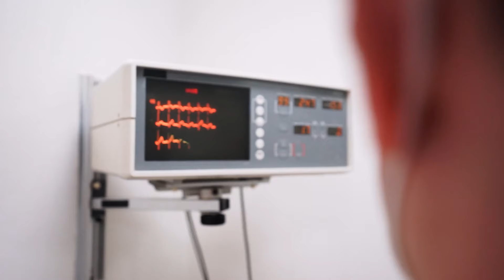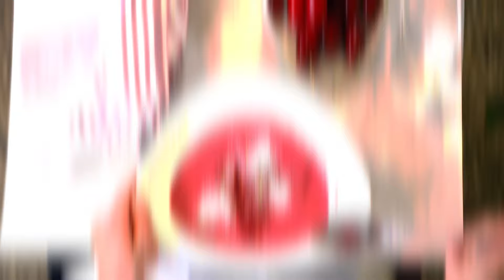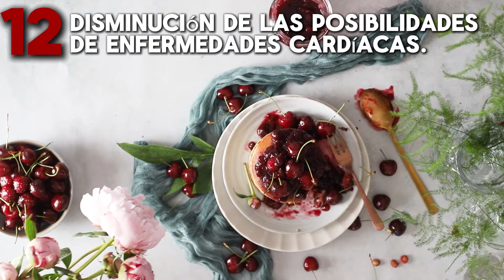VE este VÍDEO y QUERRÁS COMER CEREZAS cada vez que puedas al CONOCER sus BENEFICIOS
¿Quieres descubrir el súper alimento que puede transformar tu salud? 🍒 En este video, te contamos todos los beneficios increíbles de las cerezas que seguramente no conocías. Desde mejorar tu sueño hasta combatir el envejecimiento, ¡las cerezas son un verdadero tesoro para tu bienestar! No te pierdas esta guía completa sobre cómo estas deliciosas frutas pueden mejorar tu vida de maneras sorprendentes. ¡Dale play y empieza a disfrutar de los beneficios de las cerezas hoy mismo! 🍒✨